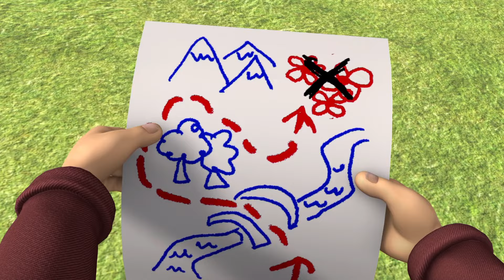Emergencia en la pijamada | El Bombero Sam | Dibujos animados